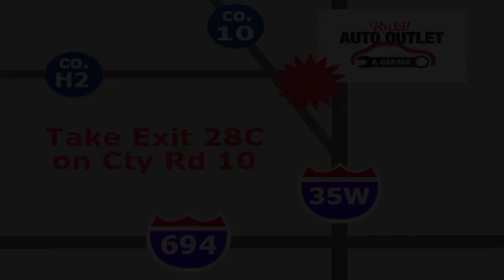2005 Chrysler Pacifica Minneapolis MN St-Paul, MN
Year: 2005
Make: Chrysler
Model: Pacifica
Trim: 4dr Wgn Touring AWD
Engine: 214 L V6 Cyl.
Transmission: 4-Speed A/T
Color: Gold
Interior: Beige
Mileage: 176602
Stock #: M89659X
VIN: 2C4GF68435R654303

Address:
2375 County Road 10